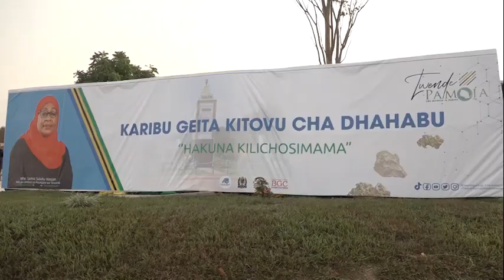RAIS SAMIA ATEMBELEA GEITA, SHUHUDIA UJENZI WA HOSPITALI KUBWA YA RUFAA KANDA CHATO